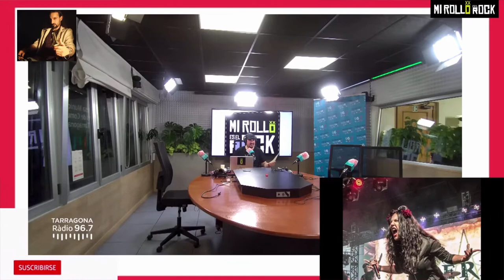ROSALÍA SAIREM (vocalista de THERION): "El MAL QUERER era un discazo"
VIENE DE UN VIDEO DE ANTERIOR en él le hicimos creer a Jose (Ánima Vudú) y María (Onira) que quien estaba al otro lado del teléfono era ROSALÍA VILA 😂

Infinitas gracias a ROSALÍA SAIREM por su sentido del humor y buen rollo.

La ilicitana canta desde 2018 en los padres del metal sinfónico, los suecos THERION.

Nos habló de sus inicios en un coro de música popular, su paso por la BBC y la verbena, Simphonic Rhapsody Of Queen y , gracias a ese espectáculo musical,  su entrada en una banda con 30 años de historia, 17 discos de estudio, incontables giras por todo el mundo...

Y, si ella quiere, no será la última vez que charlemos, nos la quedamos como seccionista 😉